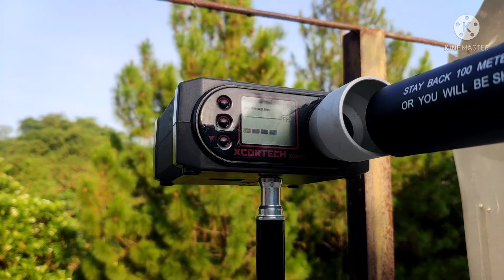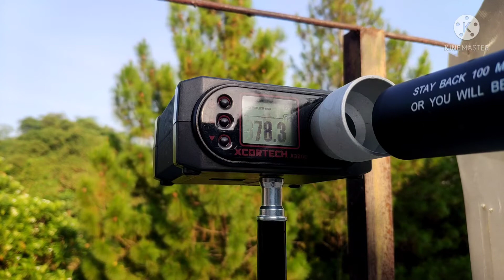E&C SR-16 M4 modified by D'Seconds With FPS chrono test